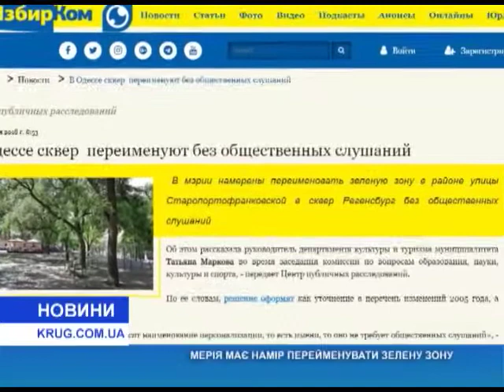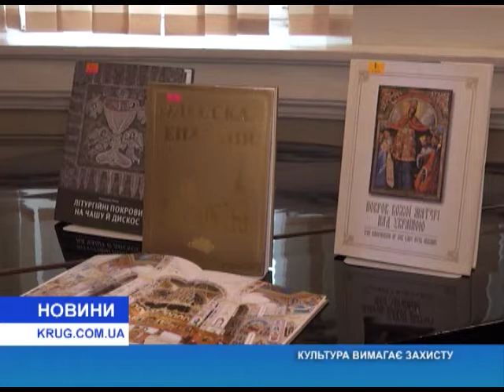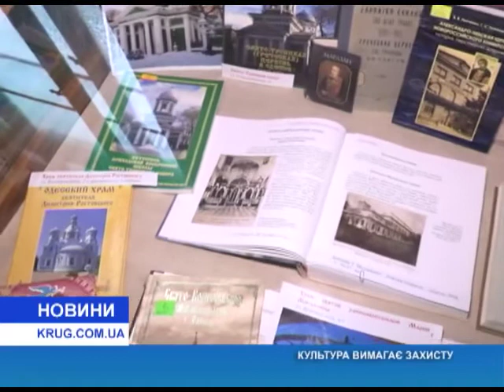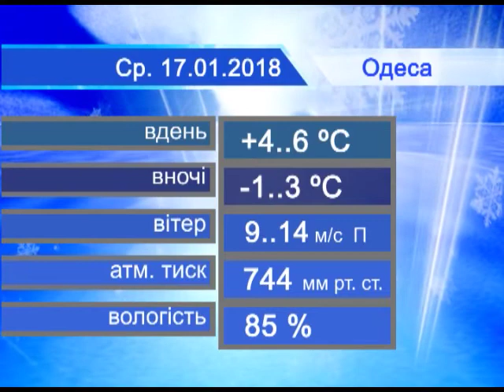Новости(укр.) от 16.01.2018